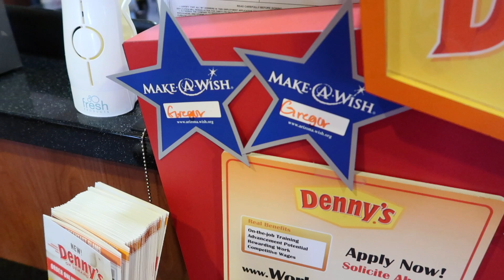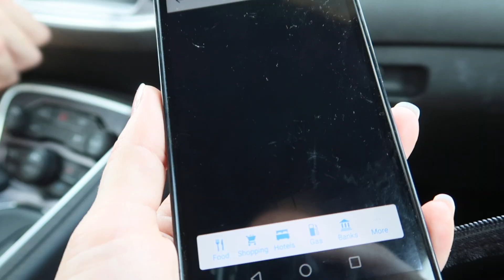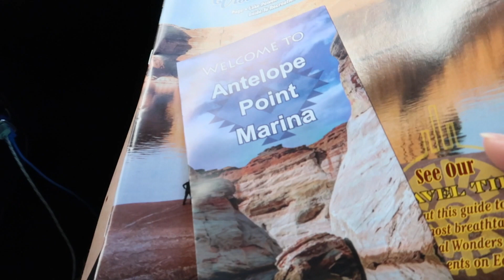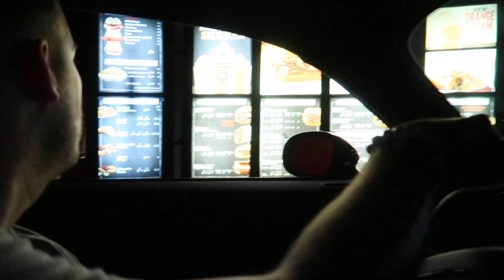Amerika honeymoon dag 12 - De allermooiste plek van de hele reis bezoeken | Vloggloss 992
Gregor en ik zijn op huwelijksreis in Amerika. ❤ We zijn bij Lake Powell in Page, Arizona. Deze vlog is gefilmd op zaterdag 29 juli 2017.

Als er beautyproducten voorkomen in mijn video's (denk aan geuren en make-up) dan is de kans groot dat ik ze toegestuurd heb gekregen van merken - als ik betaald ben om iets te laten zien staat het altijd in de beschrijving :) Alles wat ik vertel in mijn video's is mijn eigen mening en is bedoeld als entertainment.

Welkom op het youtube channel Vloggloss! Hier vind je iedere dag een vlog van mijn leven, deze vlog is van exact een week geleden. Ik ben fulltime beautyvlogger en maak eens per week (soms vaker) op mijn main channel een beautyvideo. Ik vlog precies een week vooruit, dus wat je nu ziet is een week geleden gebeurd. Ik maak deze video's met veel liefde en ik hoop dat je er iets uit kan halen voor jezelf :)

FAQ